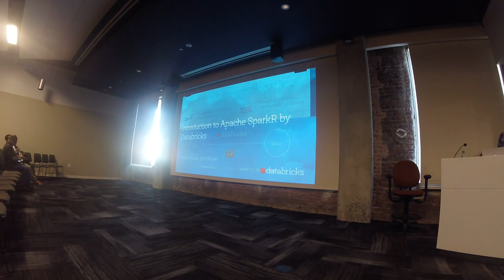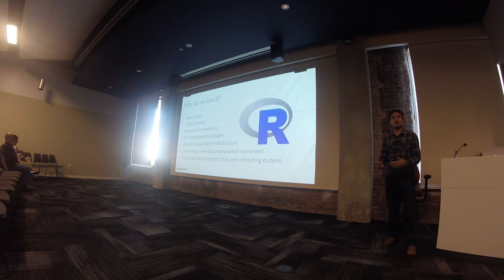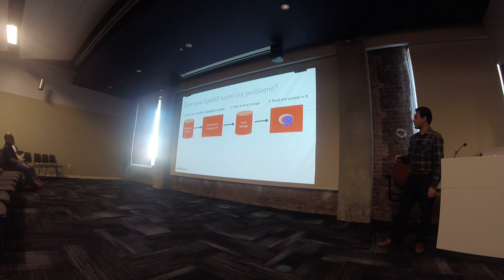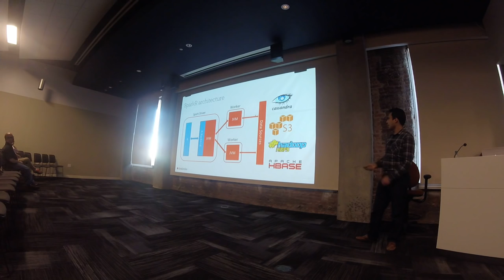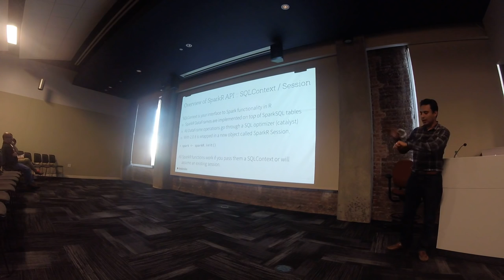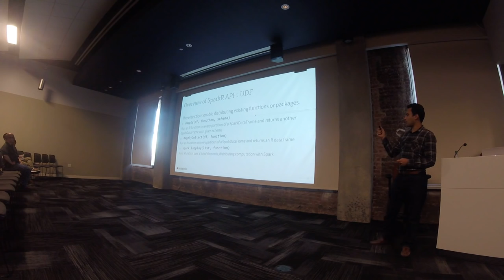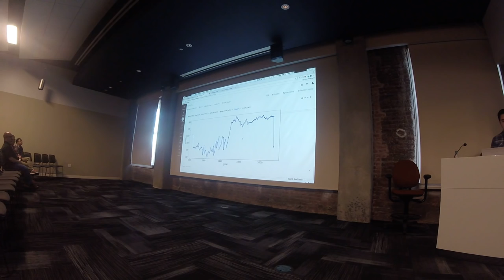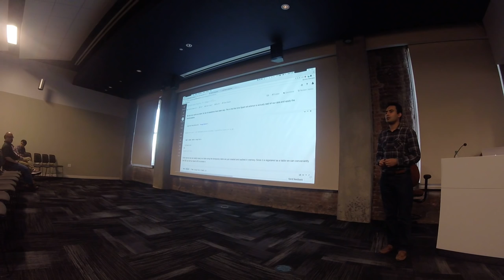Introduction to Apache SparkR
Topic: Introduction to Apache SparkR From Databricks

Abstract: R has evolved to become an ideal environment for exploratory data analysis. The language is highly flexible - there is a R package for almost any algorithm and the environment comes with integrated help and visualization. SparkR brings distributed computing and the ability to handle very large data to this list. SparkR is a R package distributed within Apache Spark. It exposes Spark DataFrames, which were inspired by R data.frames, to R. With Spark DataFrames, and Spark’s in-memory computing engine, R users can interactively analyze and explore terabyte size data sets. In this meetup, Hossein will introduce SparkR and how it integrates the two worlds of Spark and R. He will demonstrate one of the most important use cases of SparkR: exploratory analysis of very large data. Specifically, he will show how Spark’s features and capabilities, such as caching distributed data and integrated SQL execution, complement R’s great tools such as visualization and diverse packages in a real world data analysis project with big data.

Speaker bio:

Hossein Falaki is a software engineer at Databricks working on the next big thing. Prior to that, he was a data scientist at Apple’s personal assistant, Siri. He graduated with Ph.D. in Computer Science from UCLA, where he was a member of the Center for Embedded Networked Sensing